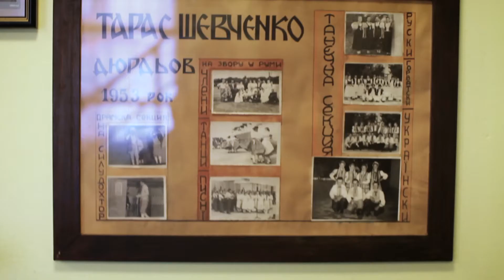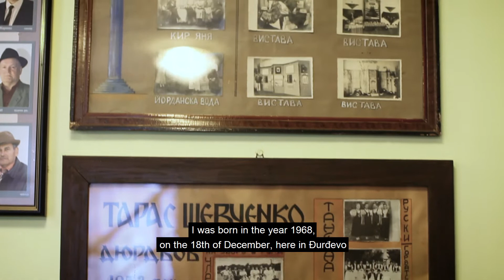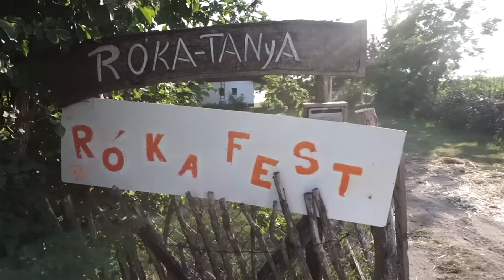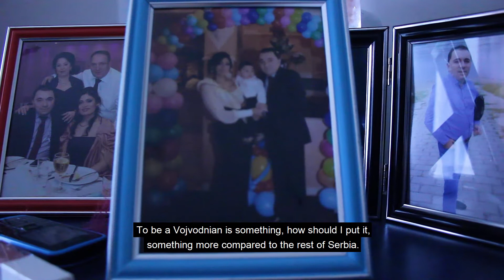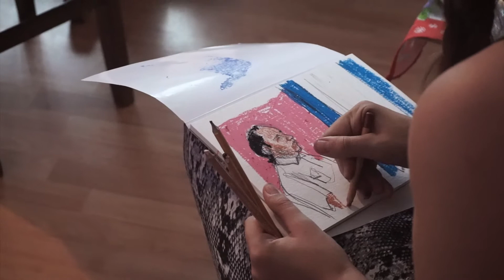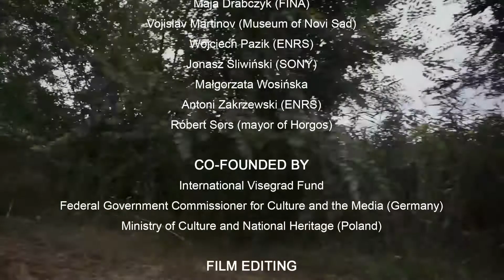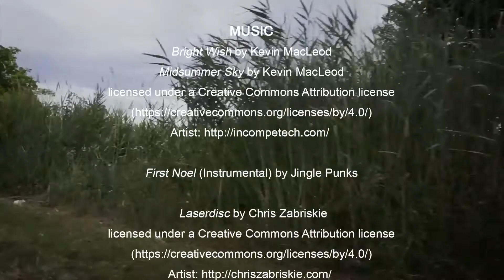In Between? Vojvodina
In Between? is an educational project started by European Network Remembrance and Solidarity in April 2016 and continued in 2017. The participants are given a unique opportunity to learn collecting and documenting oral stories. Gaining both interdisciplinary, theoretical knowledge and practical skills, they collect audio- and video recordings of individual historical narrations, as well as scans of domestic photography archives in order to share them with museums and historical archives.

In the study visit in Vojvodina in July 2017 participated Erzsébet Árvay, Kristina Božič, Ivor Glavaš, Felix Hoske, Bela Bracko-Milesevic and Marija Stankovic. The group was leaded by Małgorzata Czyżewska (ENRS) and Izabela Wierzbicka (local coordinator). The audiovisual documentation is avaiable to be used by museums, historical organisations and archives in educational purposes.

The project is organised by ENRS in cooperation with the strategic partners, including the National Film Library - Audiovisual Institute and the National Digital Archive. In Vojvodina we collaborated with BEUM Association, Serbia Faculty of Philosophy, Departement of Media Studies at University of Novi Sad, Serbia Independent Journalists Association. In Between? project in 2017 was co-funded by the International Visegrad Fund.